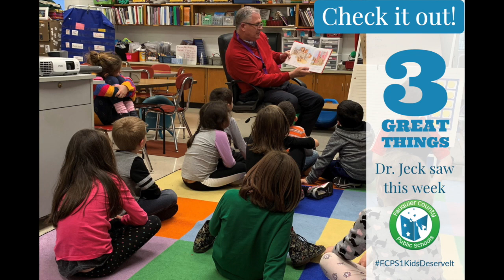Three Great Things 12 16 19